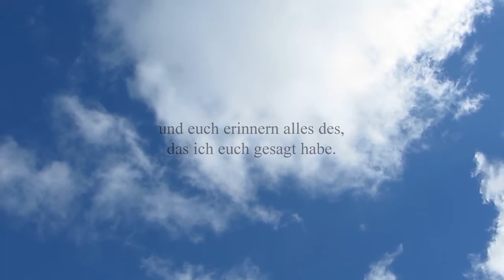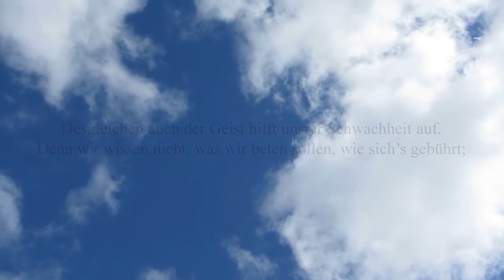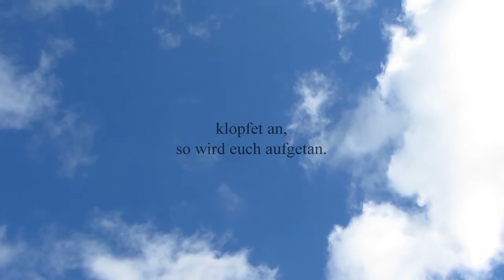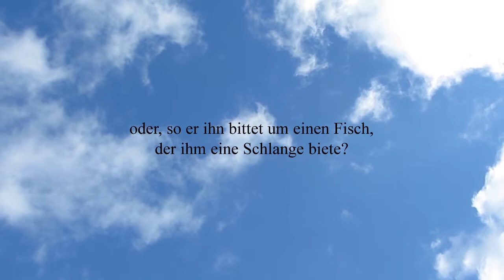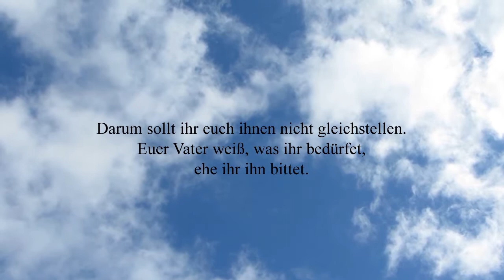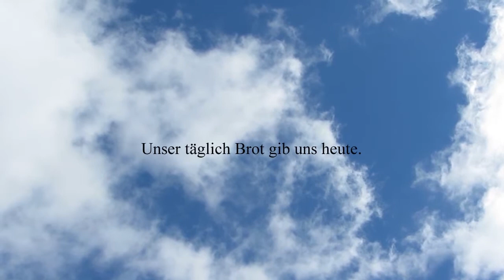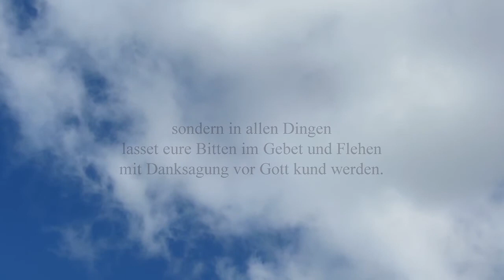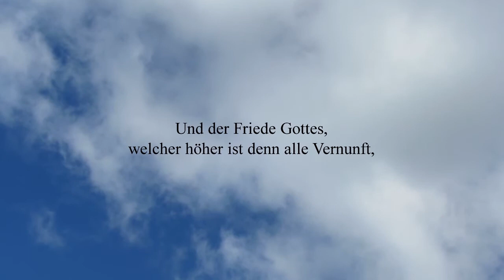Wahrheit - Der Heilige Geist und Gebet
Aber der Tröster, der Heilige Geist, welchen mein Vater senden wird in meinem Namen, der wird euch alles lehren und euch erinnern alles des, das ich euch gesagt habe.

Desgleichen auch der Geist hilft unsrer Schwachheit auf. Denn wir wissen nicht, was wir beten sollen, wie sich's gebührt; sondern der Geist selbst vertritt uns aufs beste mit unaussprechlichem Seufzen.

Bittet, so wird euch gegeben; suchet, so werdet ihr finden; klopfet an, so wird euch aufgetan.
Denn wer da bittet, der empfängt; und wer da sucht, der findet; und wer da anklopft, dem wird aufgetan.
Welcher ist unter euch Menschen, so ihn sein Sohn bittet ums Brot, der ihm einen Stein biete?
oder, so er ihn bittet um einen Fisch, der ihm eine Schlange biete?
So denn ihr, die ihr doch arg seid, könnt dennoch euren Kindern gute Gaben geben, wie viel mehr wird euer Vater im Himmel Gutes geben denen, die ihn bitten!

Darum sollt ihr euch ihnen nicht gleichstellen. Euer Vater weiß, was ihr bedürfet, ehe ihr ihn bittet.
Darum sollt ihr also beten: Unser Vater in dem Himmel! Dein Name werde geheiligt.
Dein Reich komme. Dein Wille geschehe auf Erden wie im Himmel.
Unser täglich Brot gib uns heute.
Und vergib uns unsere Schuld, wie wir unseren Schuldigern vergeben.
Und führe uns nicht in Versuchung, sondern erlöse uns von dem Übel.

Sorget nichts! sondern in allen Dingen lasset eure Bitten im Gebet und Flehen mit Danksagung vor Gott kund werden.
Und der Friede Gottes, welcher höher ist denn alle Vernunft, bewahre eure Herzen und Sinne in Christo Jesu!

Johannes 14:26  Roemer 8:26  Matthaeus 7:7-11
Matthaeus 6:8-13  Philipper 4:6-7